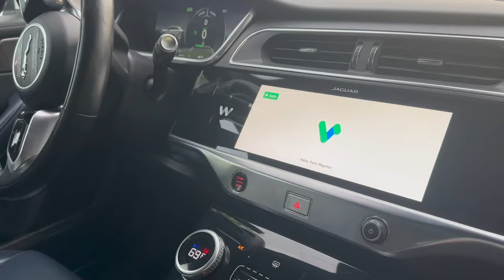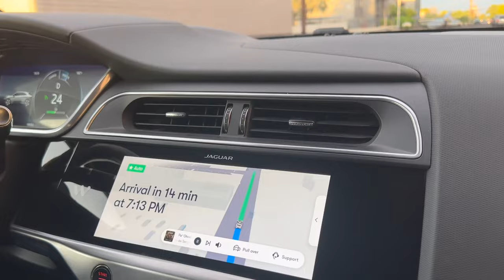Nos subimos a un Auto Autónomo, Sin Chofer!!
Nos subimos por primera vez a ete Auto Autónomo, Sin Chofer!